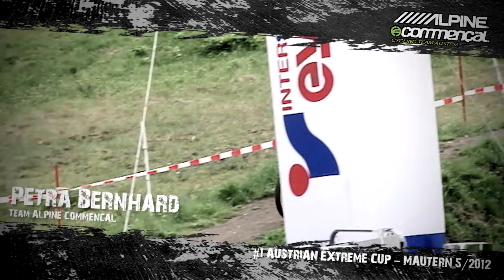#1 Austrian Extreme Cup 2012 - Mautern, Steiermark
#1 Austrian Extreme Cup (AEC) Race Mautern (Steiermark)

Es war sehr sonnig und die Strecke war daher trocken und sehr schnell. 135 Fahrer gingen an den Start. Die gute Organisation des Veranstalters und des ÖRV (österr. Radsportverband) sorgten für ein reibungsloses Rennen. Samstag war der Seeding Run und Sonntag 2 Läufe, wovon im zweiten Lauf der Tagessieger ermittelt wurde. Unser Team hatte 16 Rider am Start und war somit das größte Team. Unser Mitglied Harald Kainer war der älteste Starter (56 Jahre jung !).

Das gesamte Team bereitet sich nun auf den IXS Cup in Leogang vor.

PRO.Team Ergebnisse

1st place for Petra Bernhard, Women Elite,  Time 3:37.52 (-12,32)

3rd place for Manuel Gruber, Men Elite, Time 3:14.17 (+1,37)
4th place for Boris Tetzlaff, Men Elite, Time 3:14.79 (+1,99)
6th place for Mathias Haas, Men Elite  Time 3:19.83 (+7,03)
8th place for Florian Wilhelm, Men Elite  Time 3:25,06 (+11,37)

SUPREME.Team Ergebnisse

1st place for Pascal Engel, U17  Time 3:29.06
6th place for Raphael Wagner, U17  Time 4:08.92

14th place for Harald Kainer, Masters  Time 5:01.06

19th place for Dominik Doppelhofer, Fun Class Time 3:59.98
27th place for Lukas Stanek, Fun Class  Time 4:09.63
31st place for Andy Witt, Fun Class  Time 4:25.34
33rd place for Günter Bruchmann, Fun Class Time 4:27.64
24th place for Wendelin Hirzberger, Fun Class Time 4:28.96
36th place for Martin Kepper, Fun Class  Time 4:42.39

6th place for Pauli Mitterhauser, Junior Class Time 3:58.93
7th place for Raffael Mayerhofer, Junior Class Time 4:05.14

Dear Press,

#1 Austrian Extreme Cup (AEC) Race Mautern (Styria)

Sunny weather presents a dry and very fast track in Mautern. A huge number of attendees (135) made the race very attractive. Good organisation from the organizer in Mautern and the OERV (Austrian Bike Federation) guarantees a trouble free race. Saturday seeding run and Sunday 2 runs for points in the Austrian Extreme Cup score - the 2nd run was main run for the results. The Alpine Commencal Team had 16 starters in the field and was the largest Team. Also our Team Member Harry Kainer was the oldest starter in the field at the age of 56(!) in the masters category.

PRO.Team results

1st place for Petra Bernhard, Women Elite,  Time 3:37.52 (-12,32)

3rd place for Manuel Gruber, Men Elite, Time 3:14.17 (+1,37)
4th place for Boris Tetzlaff, Men Elite, Time 3:14.79 (+1,99)
6th place for Mathias Haas, Men Elite  Time 3:19.83 (+7,03)
8th place for Florian Wilhelm, Men Elite  Time 3:25,06 (+11,37)

SUPREME.Team results

1st place for Pascal Engel, U17  Time 3:29.06
6th place for Raphael Wagner, U17  Time 4:08.92

14th place for Harald Kainer, Masters  Time 5:01.06

19th place for Dominik Doppelhofer, Fun Class Time 3:59.98
27th place for Lukas Stanek, Fun Class  Time 4:09.63
31st place for Andy Witt, Fun Class  Time 4:25.34
33rd place for Günter Bruchmann, Fun Class Time 4:27.64
24th place for Wendelin Hirzberger, Fun Class Time 4:28.96
36th place for Martin Kepper, Fun Class  Time 4:42.39

6th place for Pauli Mitterhauser, Junior Class Time 3:58.93
7th place for Raffael Mayerhofer, Junior Class Time 4:05.14

The Team is now preparing for the IXS Cup in Leogang !

Stage 3: Commencal, Alpine Electronics, Sport UNION Steiermark
Stage 2: Graz Sport, Schwalbe, FOX SHOX
Stage 1: RSP, Compressport, MJW, RICHART